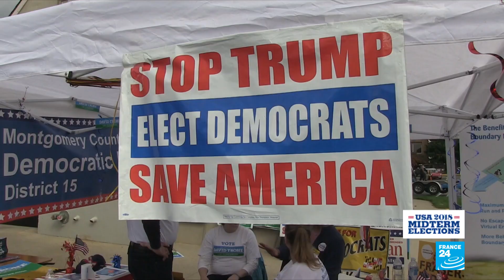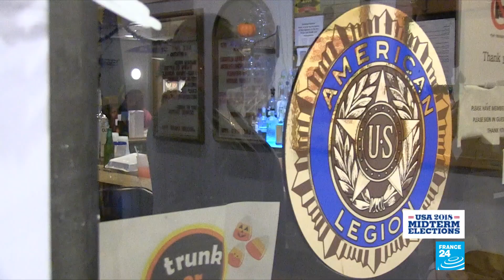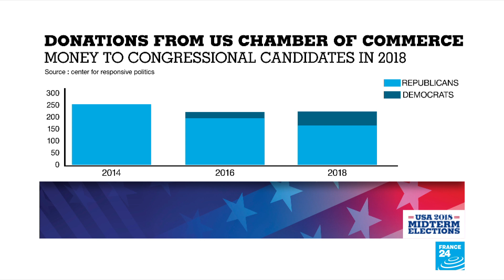US Midterms: Trump, Democrats kick off final campaign blitz